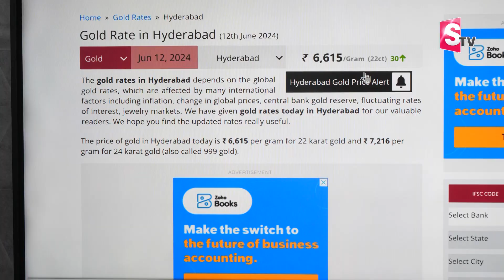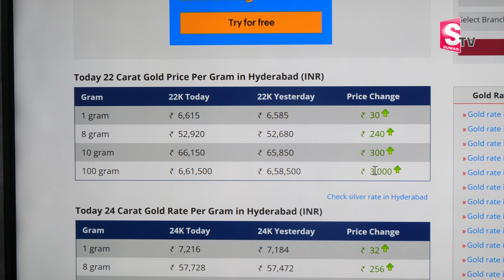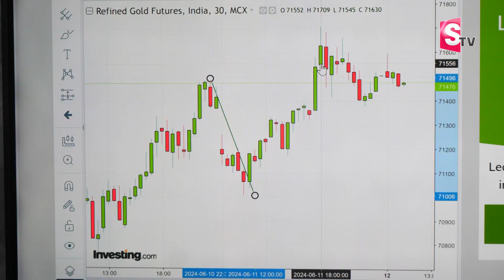Gold Rate Today Prices | Gold & Silver Prices | Gold Price In India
Watch► Gold Rate Today Prices | Gold & Silver Prices | Gold Price In India  @sumantvparenting

suman tv business channel
sahithi yoga trainer youtube channel
telugu moral stories for students
pillalaku matalu ravalante em cheyali
psychology facts
rama ravi stories
emotional intelligence
priya chowdary latest videos sumantv
potta thaggalante emi cheyali
sahithi yoga trainer
priya chowdary interview
ramaa raavi
nirupama interview sumantv
suman tv roshan latest interview
pillalu puttalante em cheyali
pillalu mata vinalante em cheyali
kalalo chinna pillalu vaste em jaruguthondi
chinna pillalu motion free ga povalante em cheyali
pillalu baga chadavali ante em cheyali

silver news,silver price news,today gold rates in telugu